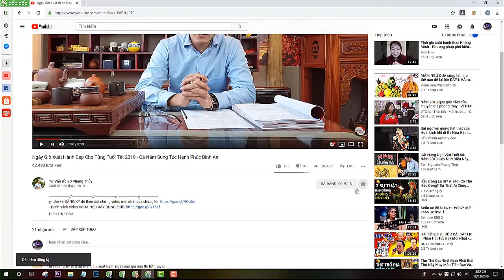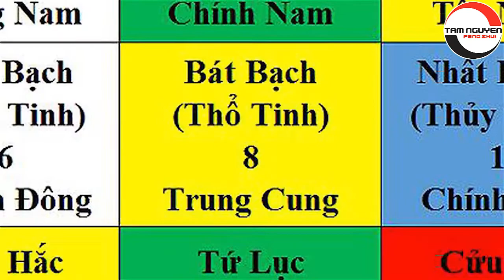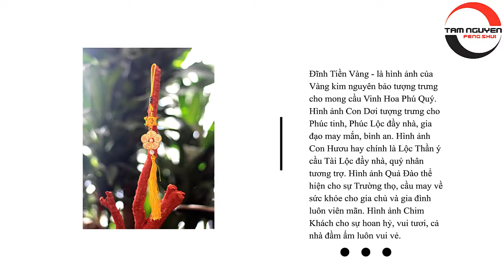Tư Vấn Phong Thủy Hướng Bắc Năm 2019 - Không Thể Bỏ Qua Nếu Bạn Đang Muốn Xây Nhà - Sửa Nhà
1. Tư vấn phong thủy nhà cửa, văn phòng, công ty - Bao gồm lập hồ sơ thiết kế kiến trúc
2. Tư vấn phong thủy nhà máy, quy hoạch khu đô thị
3. Tư vấn Phong thủy nhà thờ, đình, chùa, miếu, phủ
4. Tư vấn Tứ trụ, bát tự, Tử vi
5. Dịch vụ đặt tên công ty, tên thương hiệu, Logo nhận diện thương hiệu
6. Cung cấp Vật phẩm phong thủy, pháp khí phong thủy, Nguyên liệu - vật tư sản xuất - chế tác Vật phẩm phong thủy.
7. Dịch vụ xem ngày cưới hỏi, khai trương, ký hợp đồng.
8. Dịch vụ khai quang, điểm cốt, nạp khí cho vật phẩm phong thủy
9. Đào tạo Phong thủy, Tứ trụ, Dịch học, Tử vi, Tướng học

Xem thêm những nội dung hay:
▶XEM NGÀY SỬA NHÀ, CHỌN NGÀY TỐT SỬA CHỮA NHÀ THEO TUỔI